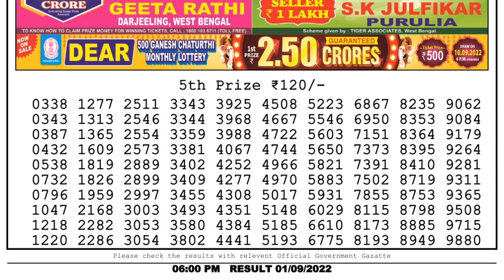Dear Lottery Sambad 6pm today 01.09.22 Nagaland State Lottery Result